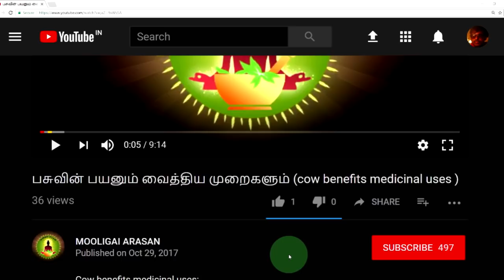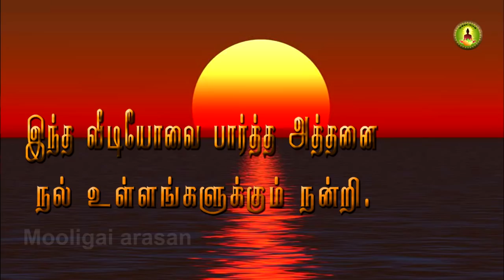Agaricus campestri /பருங்காளான் வைத்தியம் / parungaalaan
பருங்காளான் வைத்தியம்